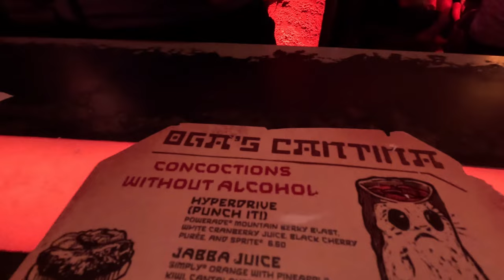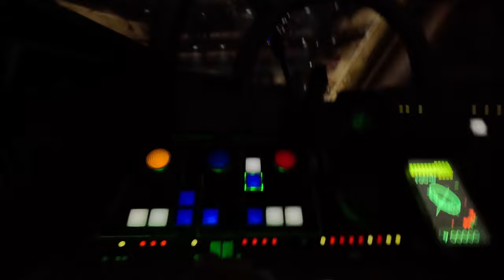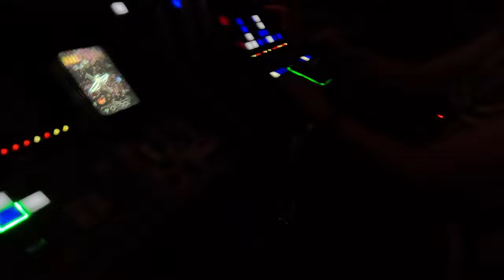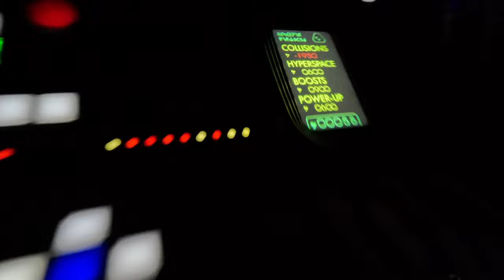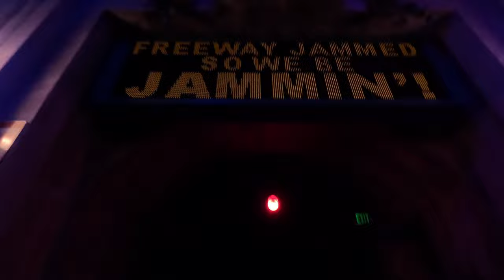Hollywood Studios | Galaxy's Edge | Oga's Cantina | Rise! | Smuggler's Run | Slinky Dog!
Join us for a fun summer day spent at Disney's Hollywood Studios! We checked out Galaxy's Edge (my son and his fiancé's first time seeing Galaxy's Edge!), had Batuu Bits, Bloody Rancor and more at Oga's Cantina, rode Smuggler's Run and Rise of the Resistance.  Had PizzeRizzo (Pizza Rizzo) for lunch, then checked out Slinky Dog Dash and Rock-n-Roller Coaster! Fun fun day at Hollywood Studios!